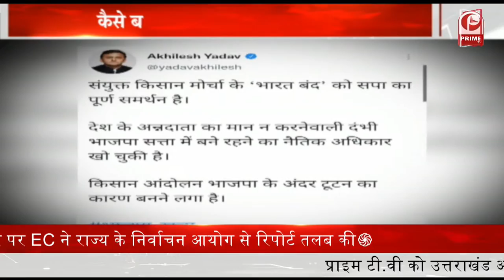कृषि कानूनों के खिलाफ ‘भारत बंद’ || Prime Tv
कहीं चक्का जाम, तो कहीं ‘रेल रोको अभियान’
विपक्ष का भारत बंद को समर्थन
कैसे बनेगी बात, कब निकलेगा हल ?
राजनीति की भेंट चढ़ता किसान आंदोलन !
सरकार से किसानों की तकरार, मतभेद बरकरार